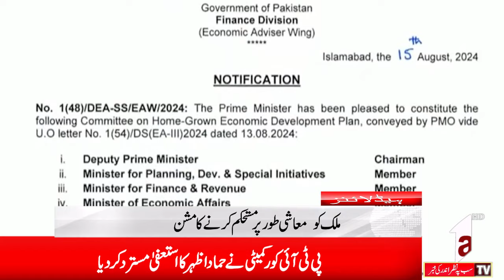HEADLINE NEWS 1PM || A1TV || 17 AUGUST 2024